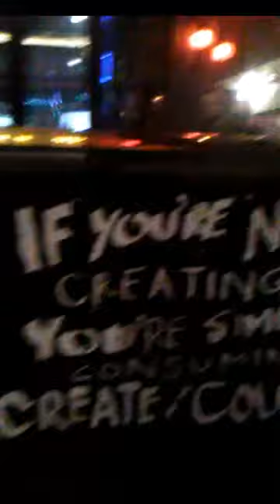December 4, 2017